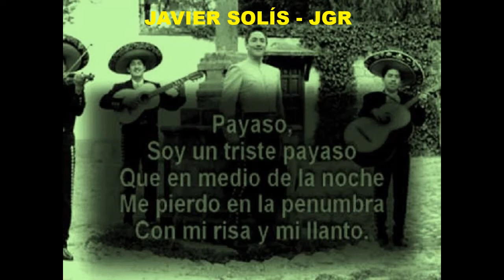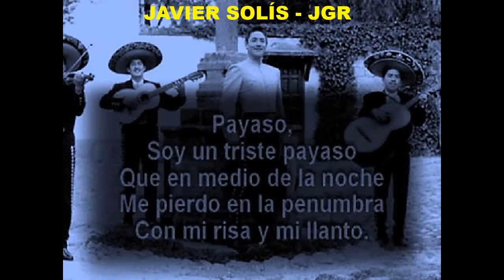Javier Solís Mix 3 HF JGR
Tercer mix, casi 15 mins. con Javier Solís
1.- Amor perdido
2.- Amorcito corazón
3.- Angelitos negros
4.- Angustia
5.- Aquél